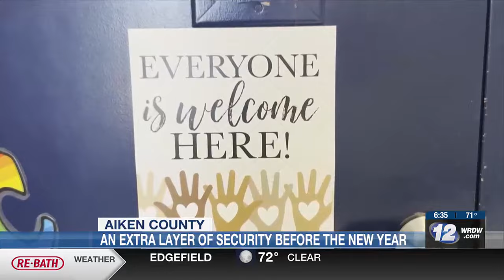Learn about the new security plans for Aiken County schools